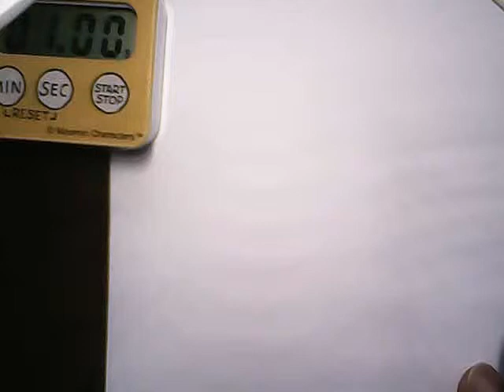パンジー描いてみました。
ありママランドです。パンジー描いてみました。見ていただければ嬉しいです😃